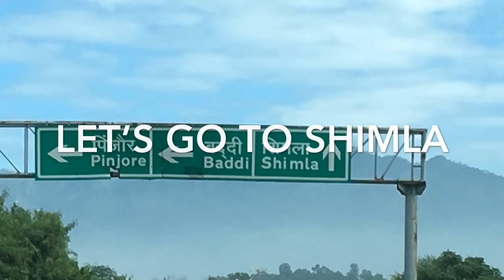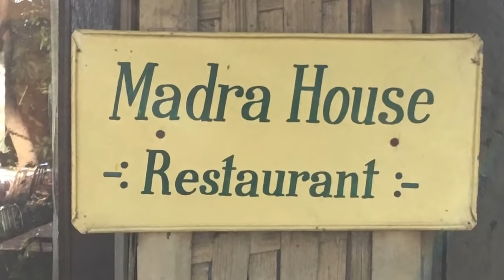shimla india#Shimla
Shimla is a beautiful hill station of India incomparable to other hill station of India.
The best time to visit is the month of march to june.Other season there will be raining/Hence we can not enjoy.
simanchal the nature lover